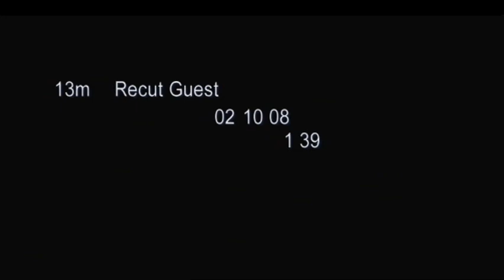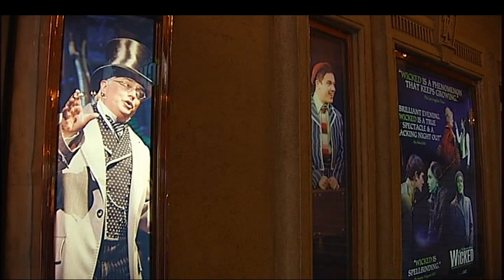Rob Guest has died suddenly aged 58. October 2nd 2008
Stars of the stage, including Marina Prior have paid tribute to prominent theatre actor, Rob Guest who died suddenly of a stroke, aged 58.